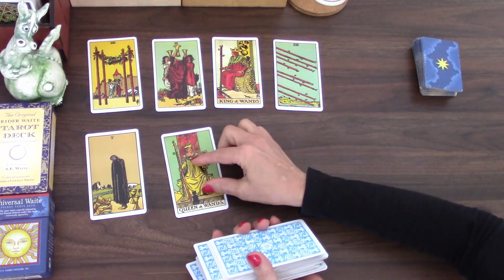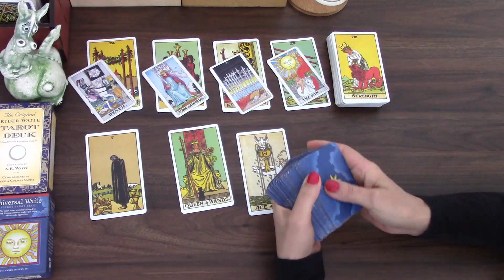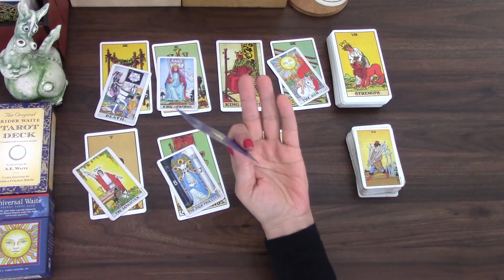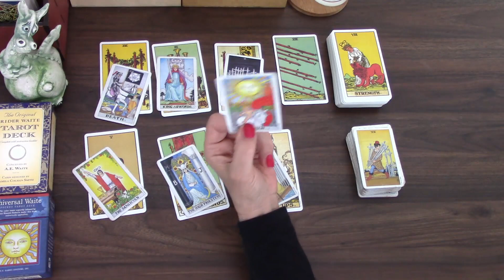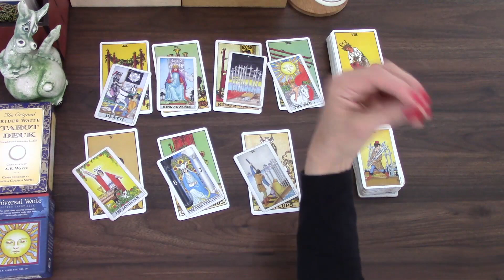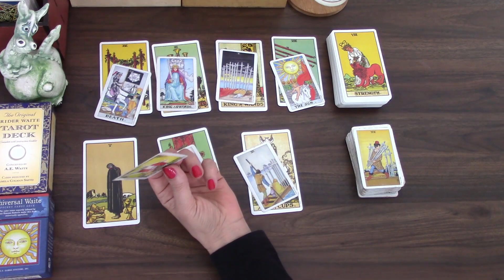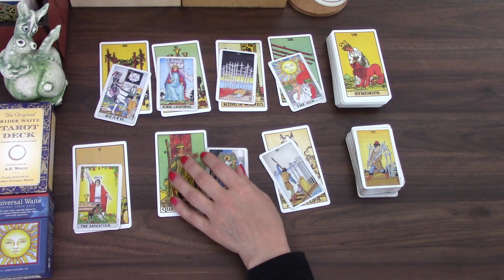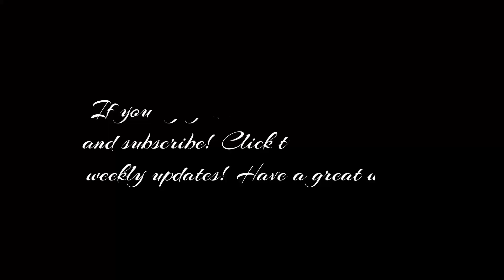SCORPIO YOU KNOW YOU'RE RIGHT | 13TH TO 19TH DEC 2021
Welcome! Here is the weekly day by day tarot cards reading for the week of 13th December 2021 for Scorpio born people. I have been reading about and working with tarot cards for the better part of 20 years and I hope I can give you some insight into this week! My monthly general  and love tarot cards readings is available for November, December as well as 2022 tarot reading.